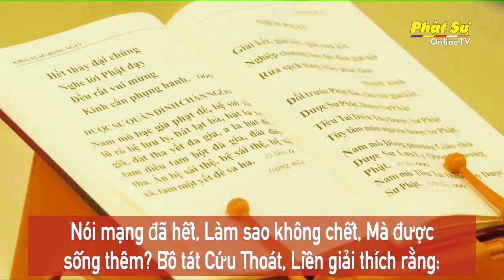🛑Trực tiếp 17/9: Khóa lễ tụng Kinh Dược Sư (TT. Thích Thọ Lạc chủ lễ)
🛑Trực tiếp 17/9: Lễ Hành Đạo khóa An Cư Kiết Hạ Năm 2021 - Phật Giáo Tỉnh Ninh Bình